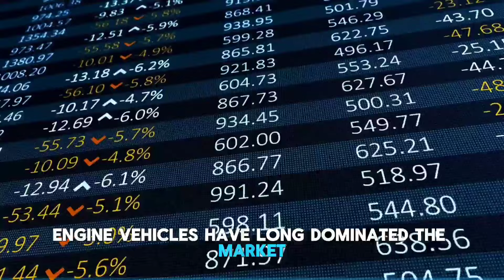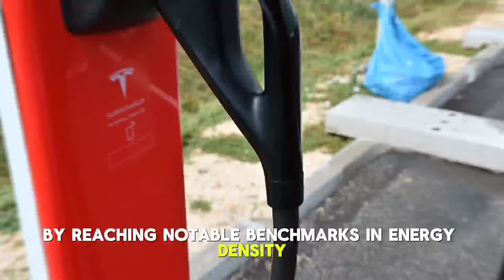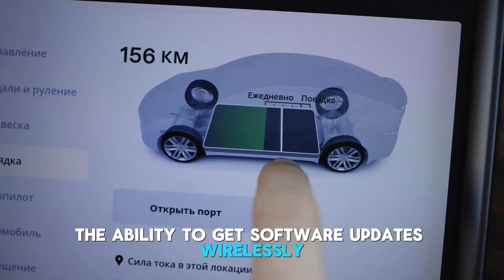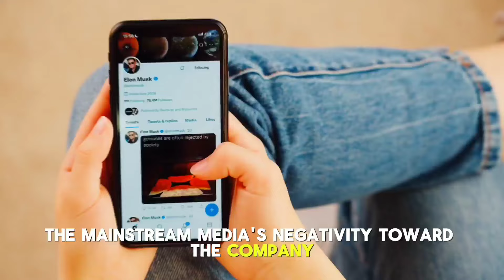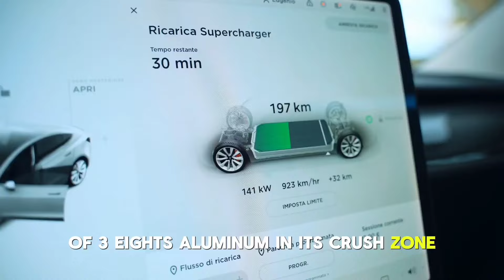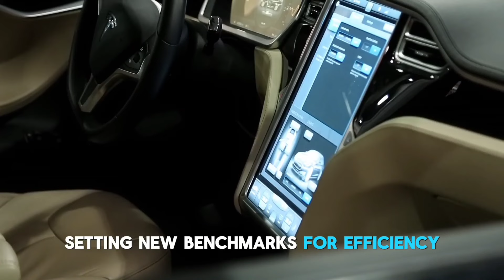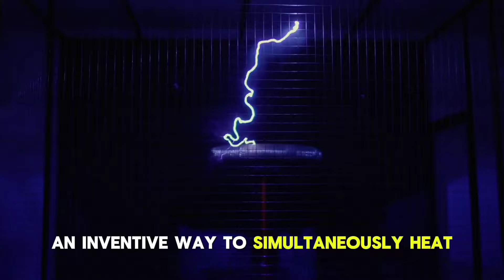"I am buying so much Tesla before this hits the market..." - Sandy Munro